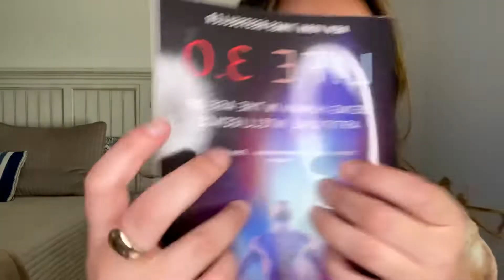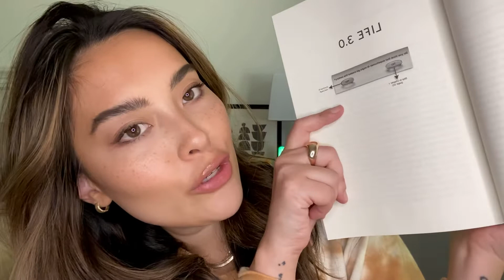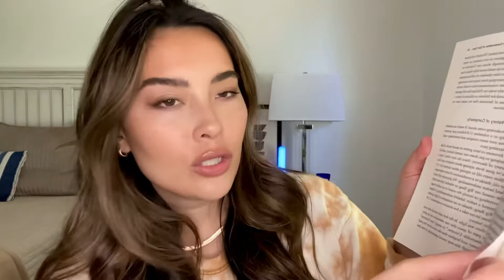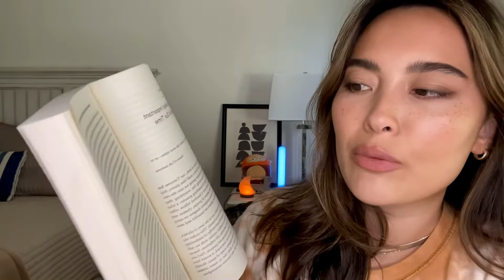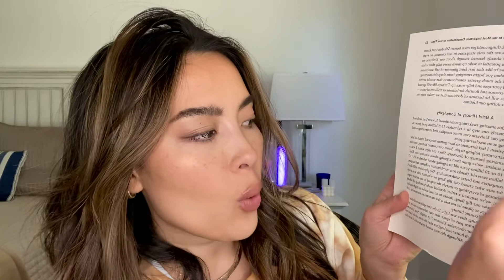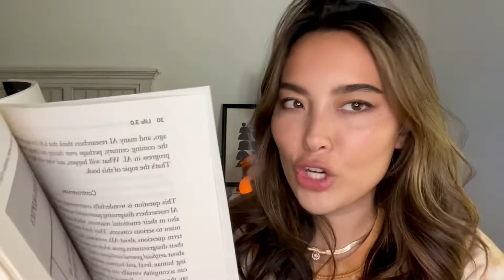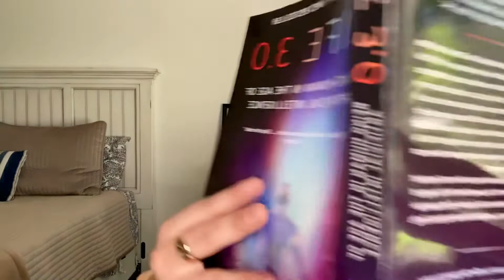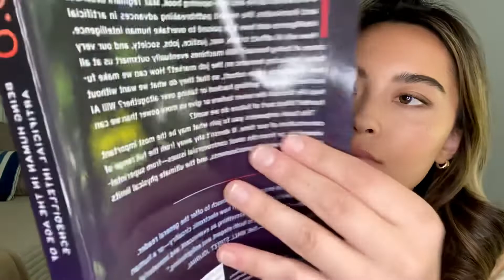ASMR but I'm Your Audiobook and We’re Smart AF Reading Tech Books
Hiiii this is my first non twitch stream ASMR video. I’m reading Life 3.0 by Max Tegmark. Come learn a bit about artificial intelligence, the beginnings of the universe and sentient life while relaxing and tingling!